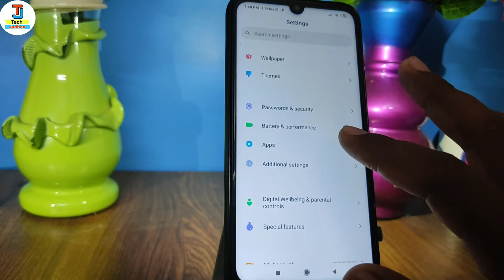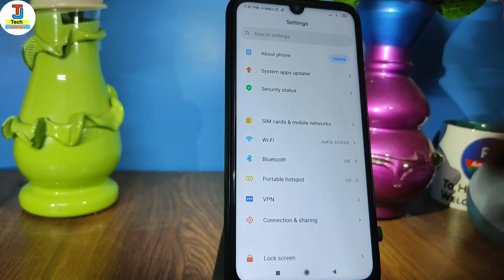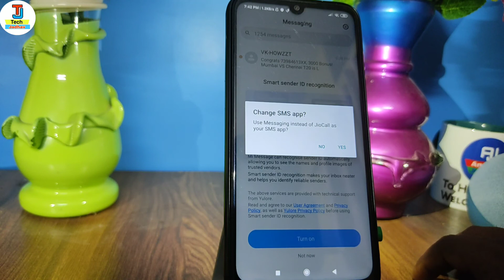message box me lock kaise lagaye | message box par password kaise lagaye | message par lock set kare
message box me lock kaise lagaye | message box par password kaise lagaye | message par lock set kare | message par lock kaise lagye | message par password kaise lagaye | kya dosto aap bhi message box me lock lagana chahate hai to ish video ko dekhte rahiye